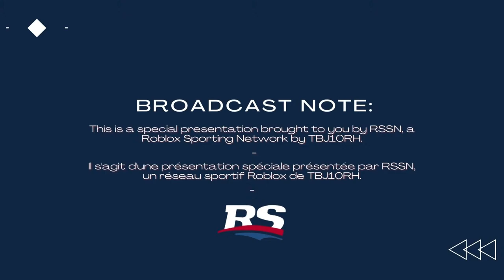Night Raid vs. Dr. Doom - RVL on RSSN